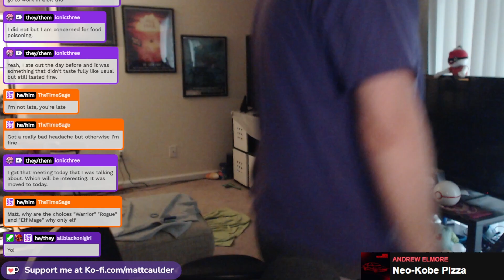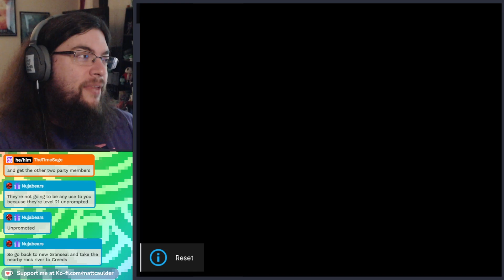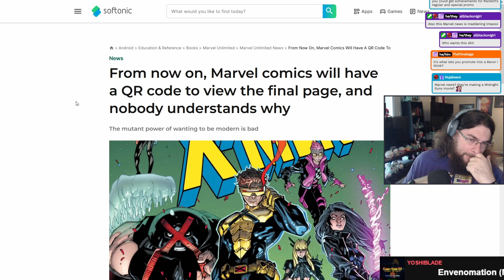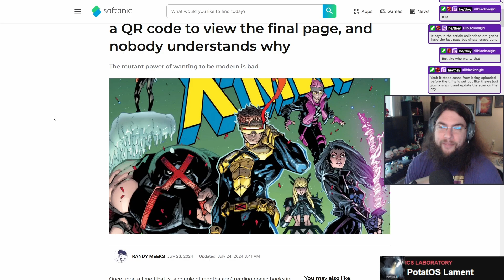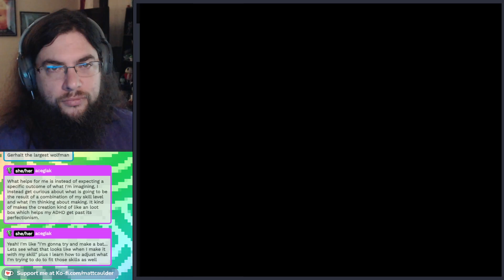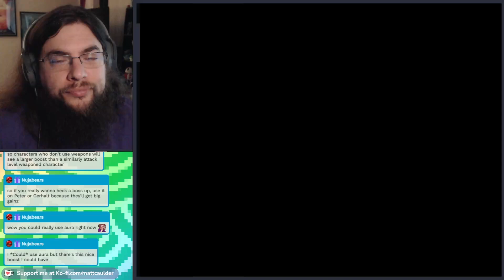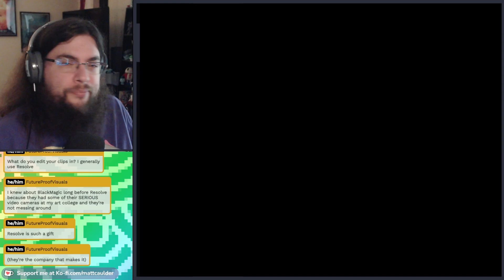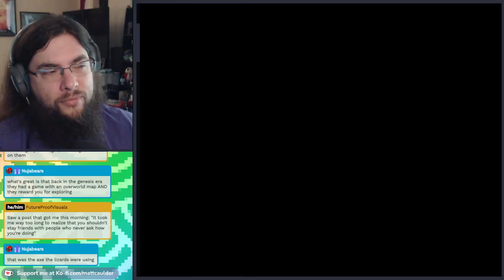Shining Force II (Genesis) Part 17 | 07-24-2024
00:00:00 - Stream Start
00:20:59 - Gameplay Start

Socials!

Shining Force II!

As a student of Astral the wizard, you and your friends study all the usual subjects: reading, writing, and sword fighting.
As your time at school draws to an end, dark events are taking place on the island of Grans. The two Jewels which seal the Door to Darkness have been stolen, allowing a creature of awesome power to be unleashed. Finding where the Jewels were taken, and why, is a task only the bravest of adventurers can undertake.